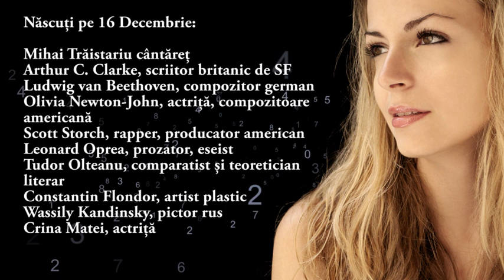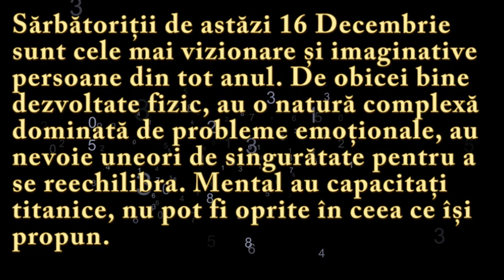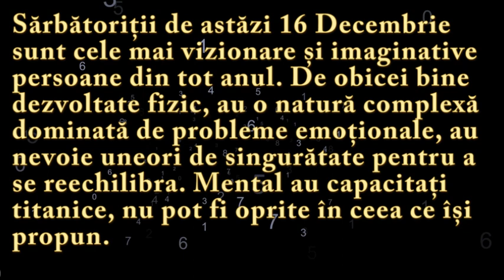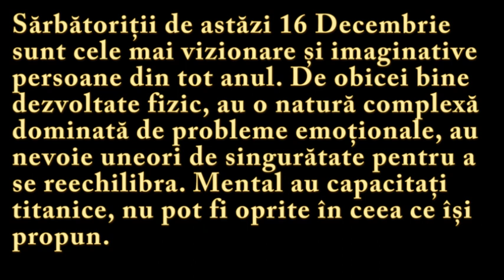Numeroscopul pentru 16 Decembrie